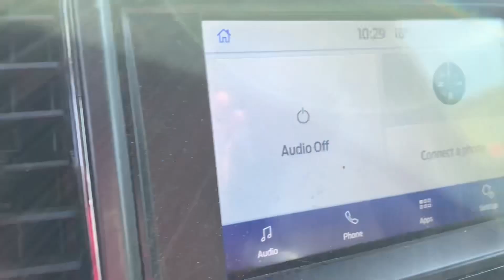Fort McMurray Alberta Canada (+16 )